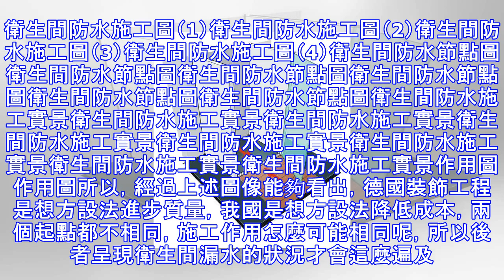怎麼德國人衛生間裝修沒滲水的情況？看完才發現差距還是有的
在我國，偷工減料簡直成了裝飾的代名詞，不聞不問會有業主甘願辛苦點也要清包，即是為了免於吃虧。掙錢不簡單，十分困難裝飾房子，作用卻由於商場的潛規則而失利了一半，這即是悲痛。今日，給咱們介紹下德國人是怎麼裝飾衛生間，看看人家是怎麼將施工詳盡化，讓工程免於重複返工的。衛生間防水施工圖（1）衛生間防水施工圖（2）衛生間防水施工圖（3）衛生間防水施工圖（4）衛生間防水節點圖衛生間防水節點圖衛生間防水節點圖衛生間防水節點圖衛生間防水節點圖衛生間防水節點圖衛生間防水施工實景衛生間防水施工實景衛生間防水施工實景衛生間防水施工實景衛生間防水施工實景衛生間防水施工實景衛生間防水施工實景衛生間防水施工實景作用圖作用...